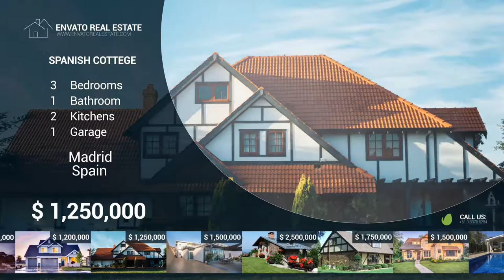Real Estate Promo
Hello.Real Estate Promo is a new After Effects template. This is Videohive project – 100% After Effects, No Plugins required.It includes the ability to easily and quickly change colors.Work with any AE languages(universal expressions).

    38 Text placeholders
    10 Media placeholders
    Video Tutorial
    Color control
    Length 1:12
    Well organized template
    Easy customization
    Universalized expression (works with any language)